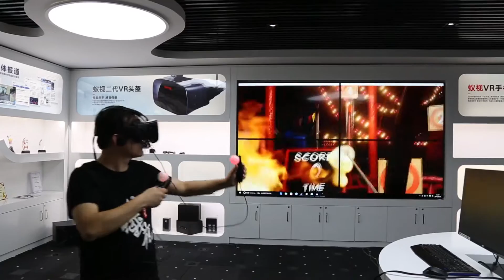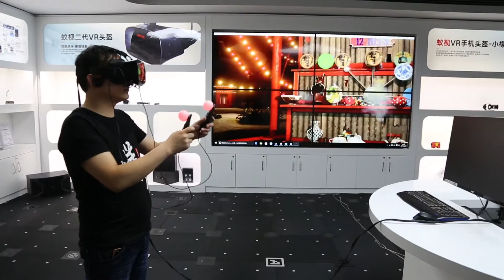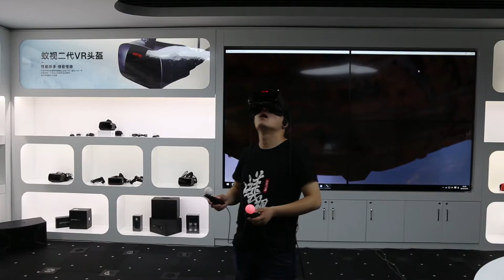Play Games with ANTVR Cyclop